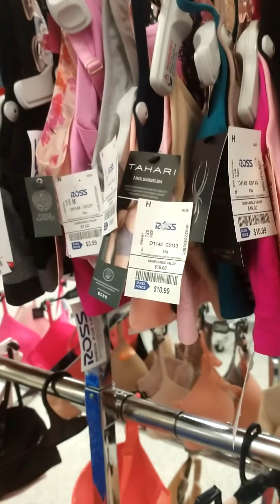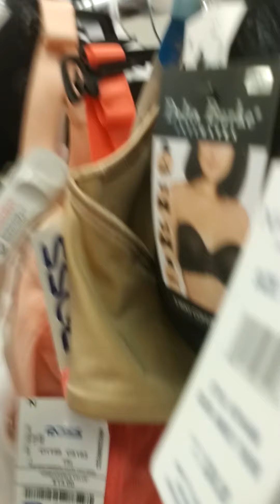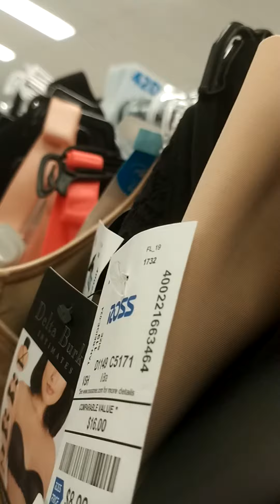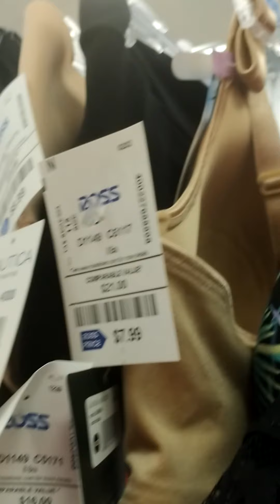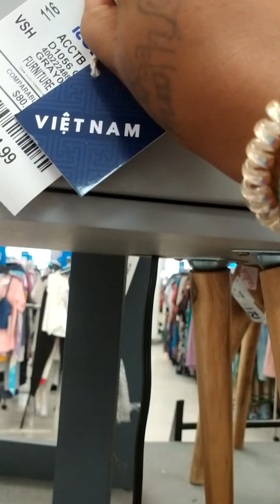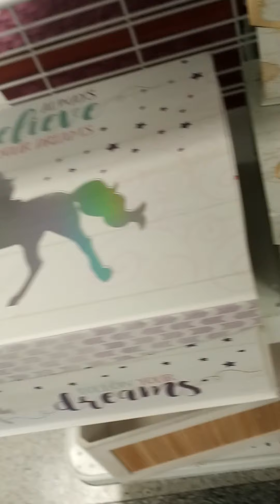looking for a good box